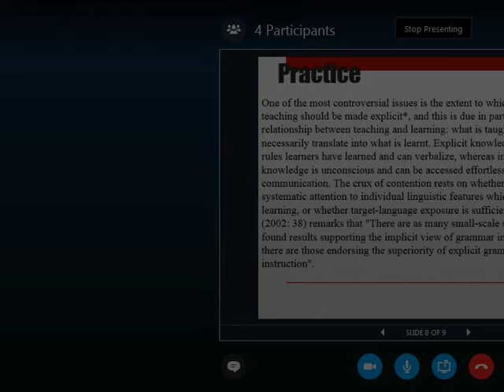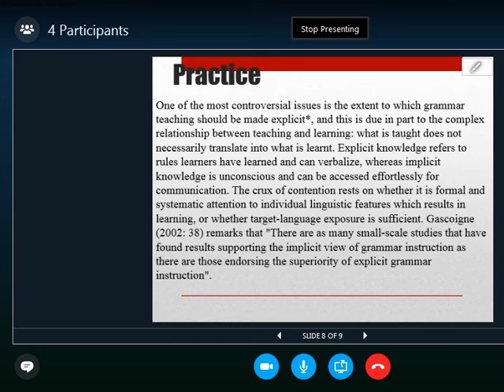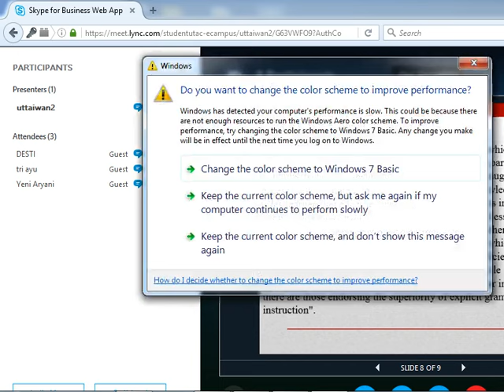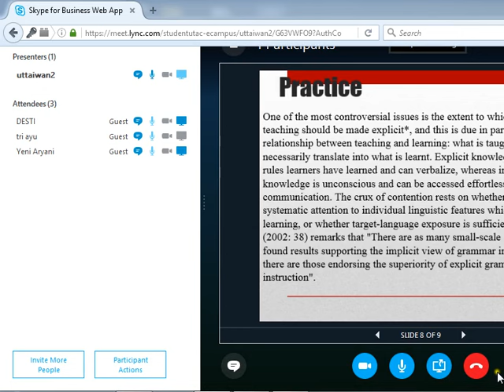2016 2 UTT Writing 4 OL 2 20160906 4